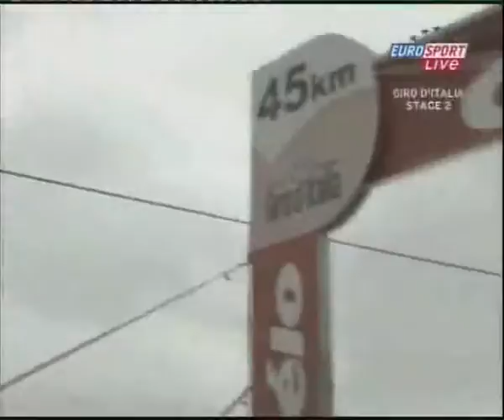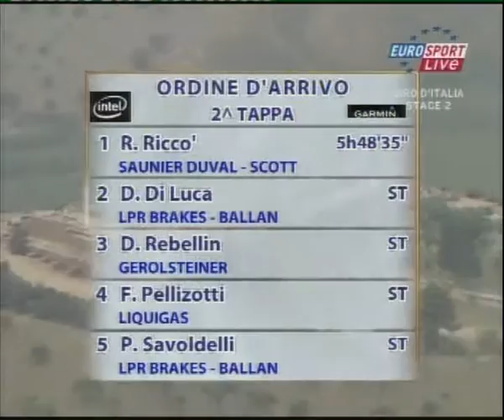2008. Giro d'Italia etap 02